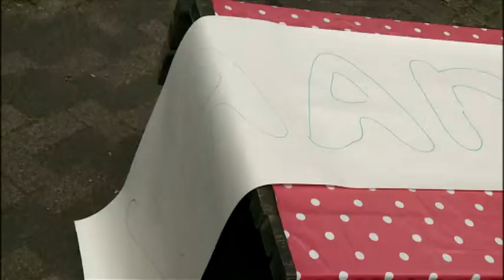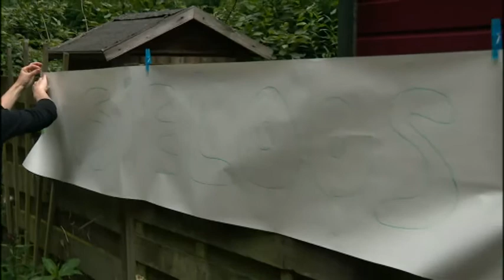24 juni 2014: Tractoren in optocht naar Alders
Een stoet van tractoren uit Biddinghuizen gaat dinsdagavond in optocht naar de Meerpaal in Dronten. Inwoners van het dorp wonen de informatie-avond bij van kabinetsadviseur Hans Alders over de uitbreiding van Lelystad Airport.